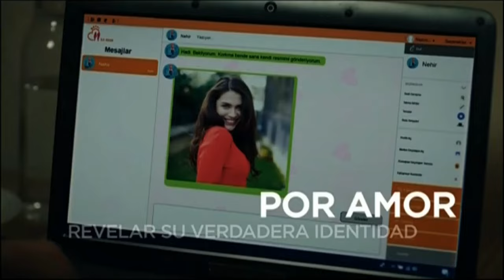Nehir Presa Del Amor | Promo 2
Gracias.